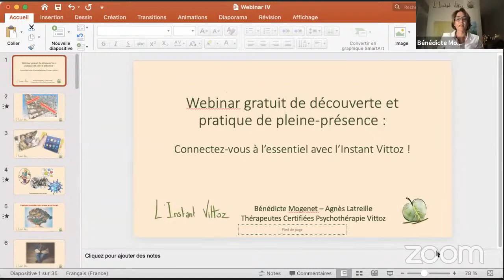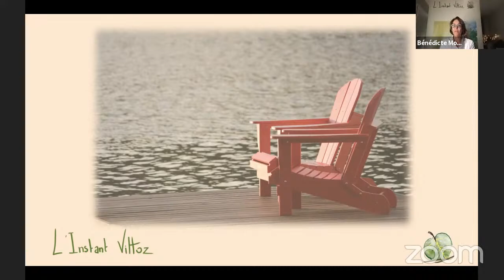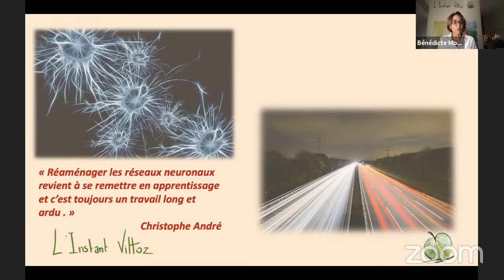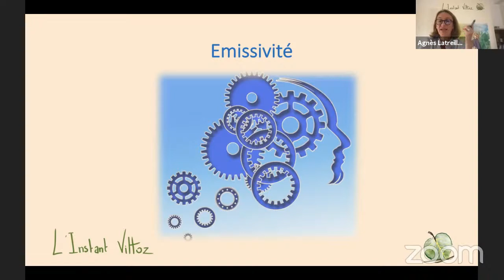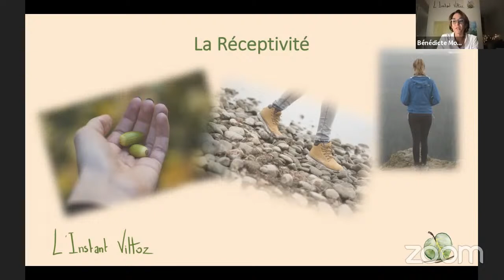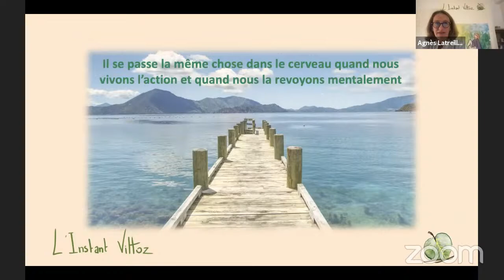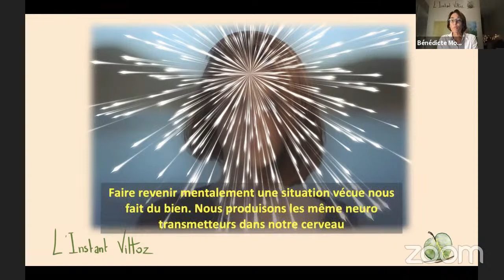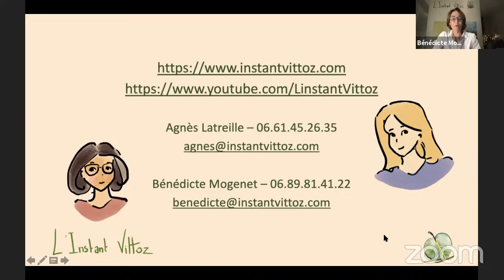Live Instant Vittoz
Rediffusion du Live de présentation de la méthode Vittoz, une pratique de pleine présence intégrée au quotidien et une psychothérapie.